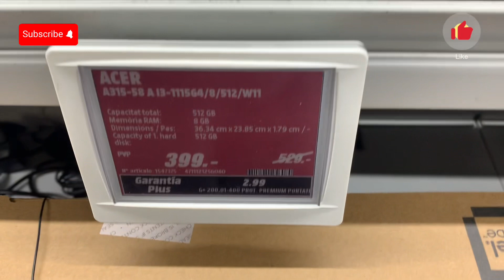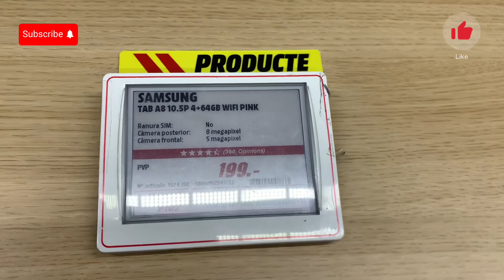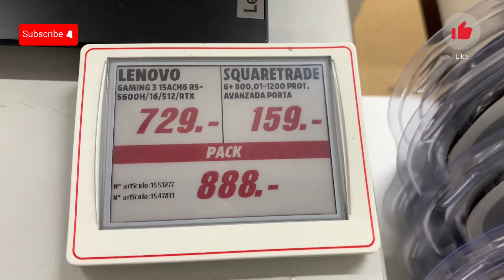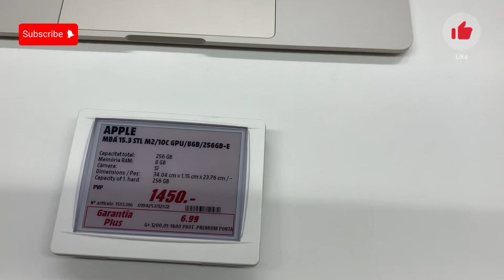Preços Eletrônico Espanha 🇪🇸 Europa I 2023 IMac Macbook TV PS5 Nintendo switch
✅Curso Básico de Mecânica dos Solos
✅ Estruturas Metálicas: Manual Prático Para Projetos, Dimensionamento e Laudos Técnicos
✅Concreto Armado eu te Amo Volume 1
✅Concreto Armado eu te Amo Volume 2
✅Resistência dos Materiais
✅Exercícios de Fundações

Valores e preços de alguns eletronicos na europa 2023 Espanha